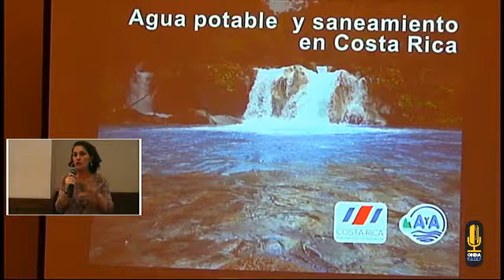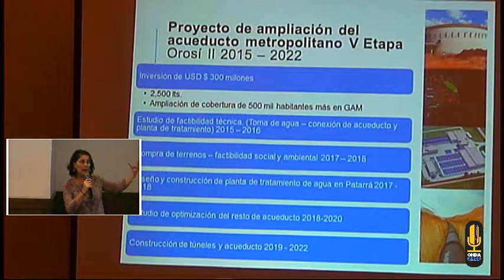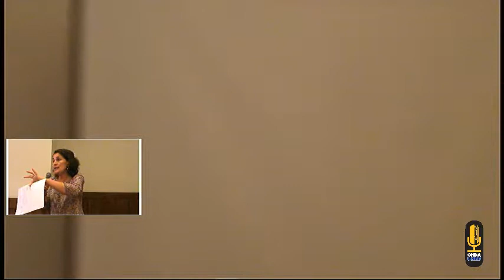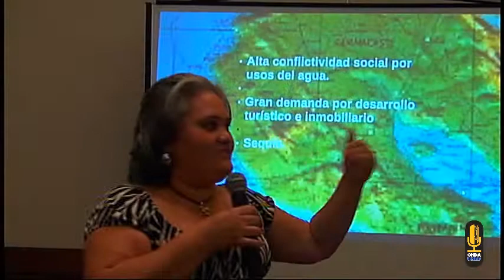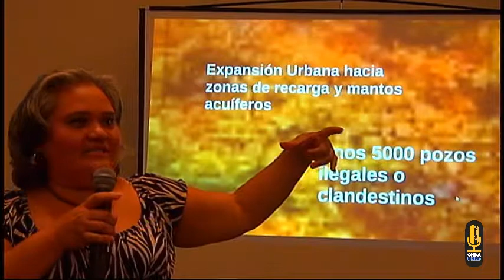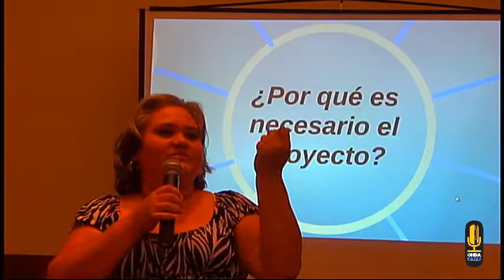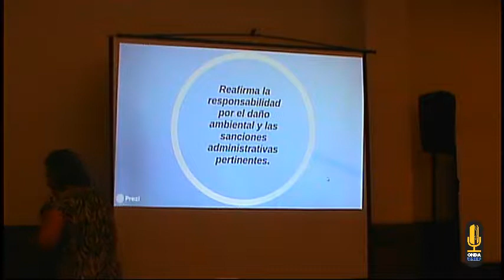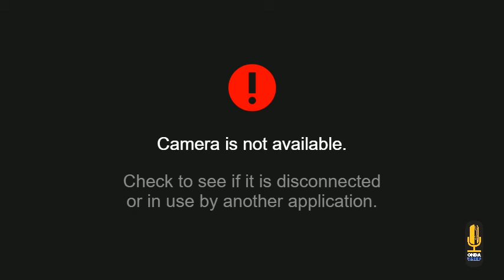VIII Reunión Internacional WATERLAT GOBACIT Alternativas en la Construcción de Políticas de Agua